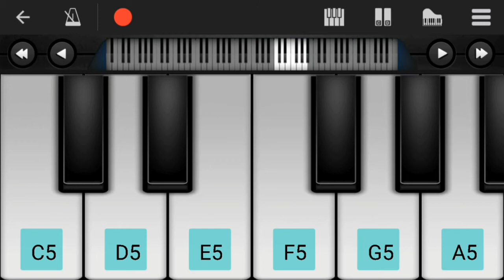Twinkle Twinkle Little Star - (Easy Mobile Piano Tutorial)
Folk Song - Twinkle Twinkle Little Star